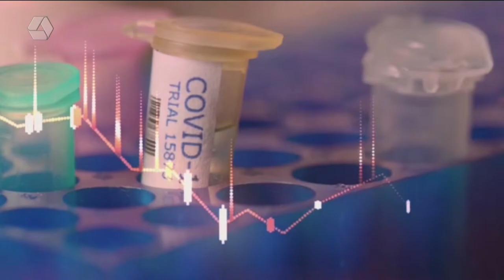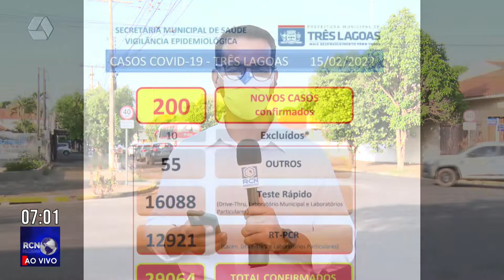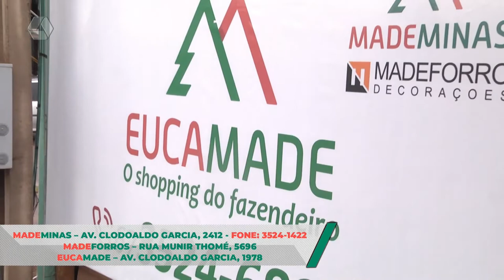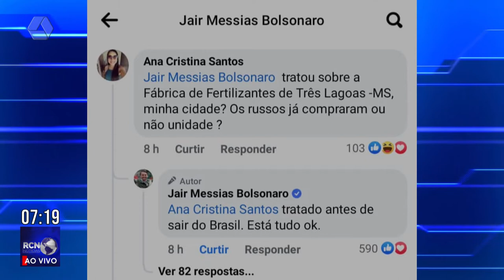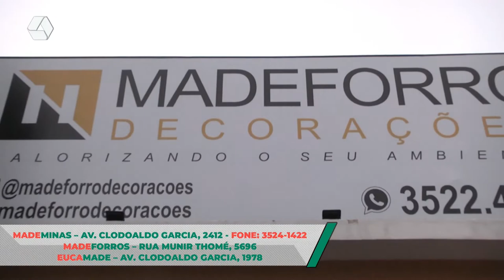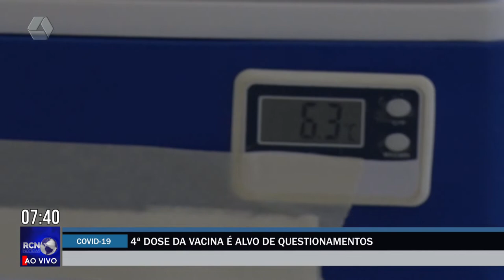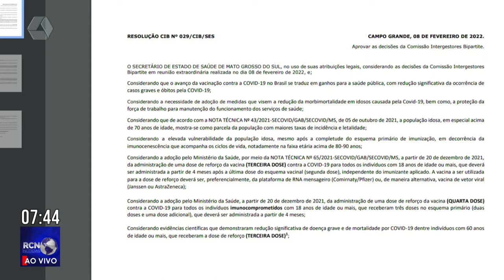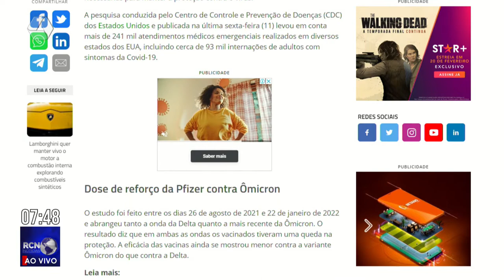RCN Notícias 16/02/2022